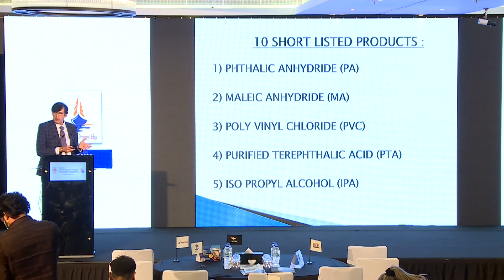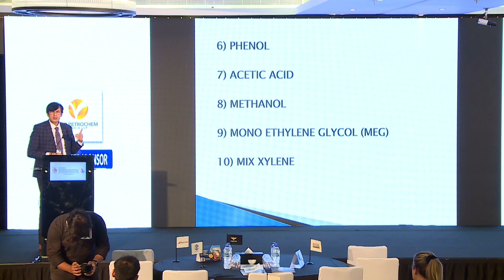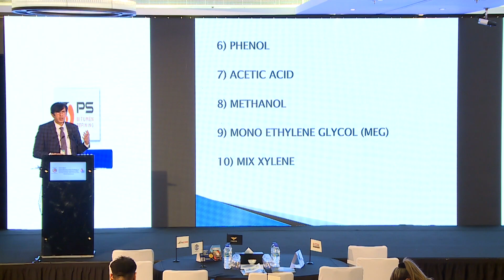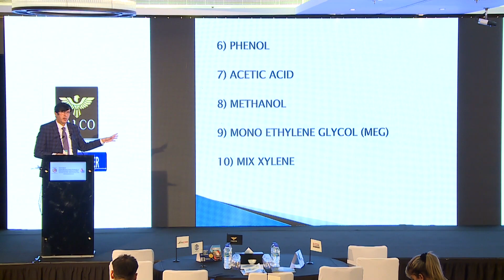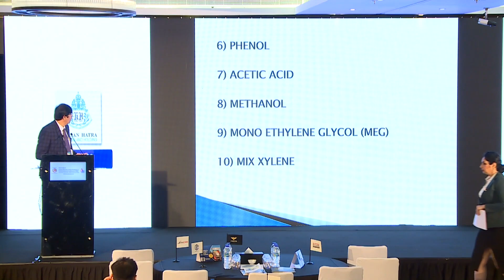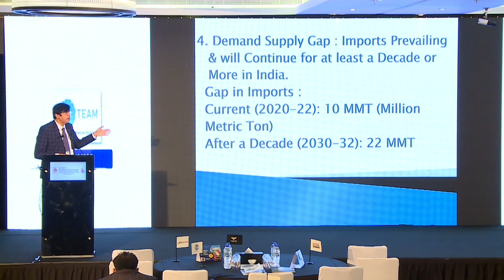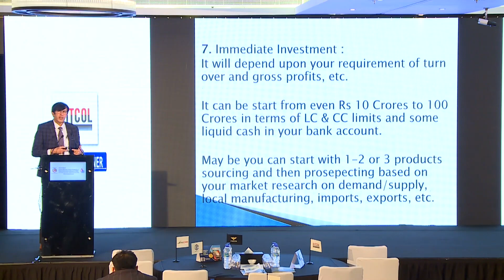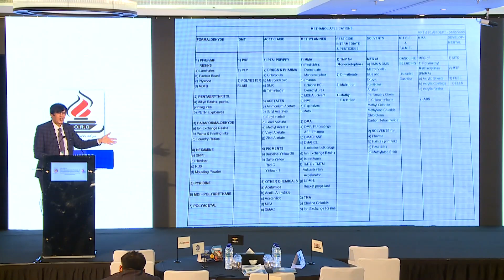Mr Deepak Shidhaye, CEO, DMT International (2/2) at Rex Fuels Conference 2022 in Dubai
Watch our esteemed Speaker Mr Deepak Shidhaye, CEO (DMT International), speak at Rex Fuels Global Bitumen Conference 2022 in Dubai on "Indian Petrochemicals Industry"

Rex Fuels successfully held its annual Global Conference on Bitumen, Petro-products & Petrochemicals at JW Mariott Marquis Dubai on 24th & 25th August 2022. The 2-day event was attended by over 90+ sponsors & 400+ attendees. The event also saw huge networking business & noted speakers sharing their insights to the audience.

to know more about our next conference in Dubai on 25th - 26th January 2023!!